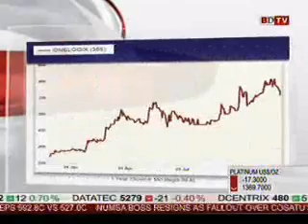OneLogix chosen as preferred stock pick - 26 November 2013